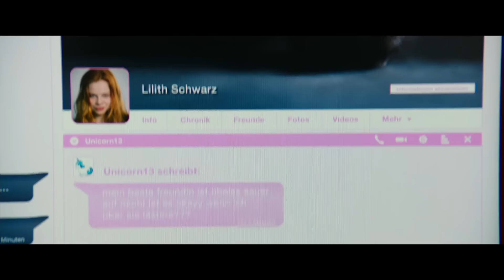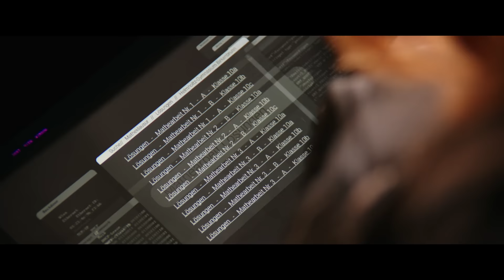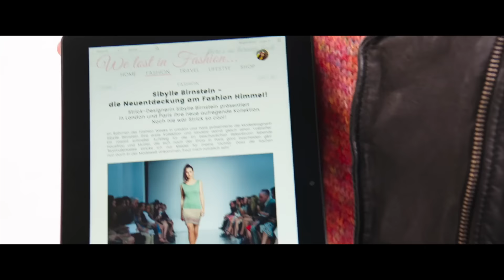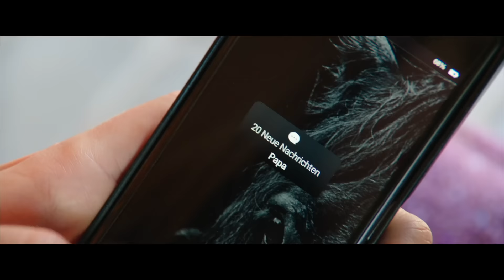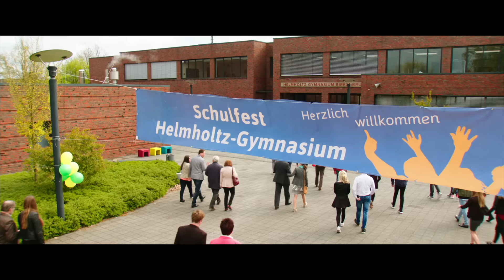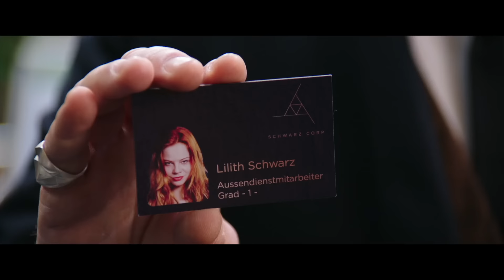These Bullies Didn't Know This Girl Is Daughter Of Devil !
In this video I am going to explain the movie "How to be really bad" released in the year 2018.

When the Devil's daughter is bored with life in hell her father sends her to Earth to convert the people there to evil.

Did you like the video? Let me know your opinion in a comment. Thank you.